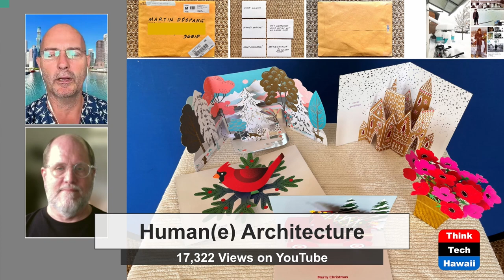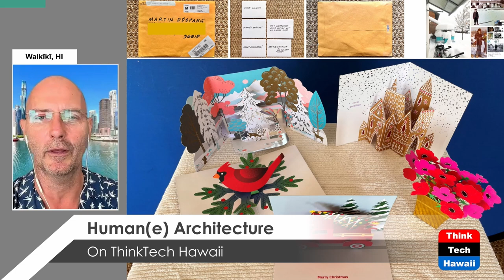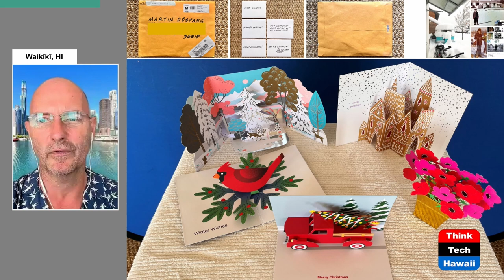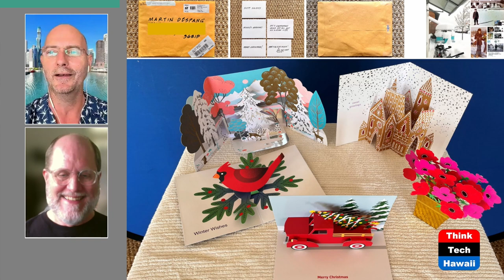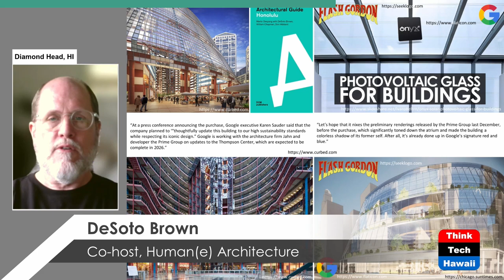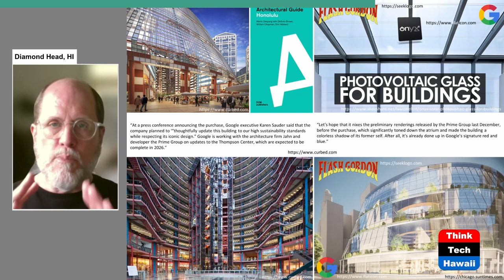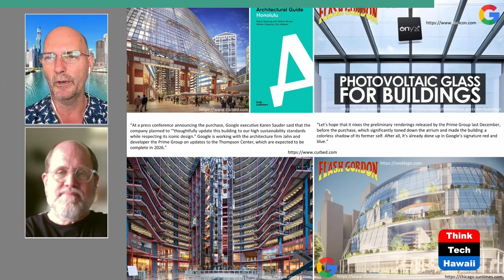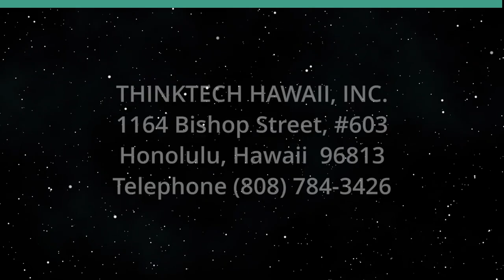Similar Skyscraping Seashore Skyline Vol 24 (Humane Architecture)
Chicago and Honolulu, the Uneven Pair.  The hosts for this show are Martin Despang and DeSoto Brown.

Underwriters:
Michael Sklarz
The Cooke Foundation
Hawaii Energy
Hawaii Energy Policy Forum
Hawaiian Electric
Galen Ho of Immersive Worlds
Kamehameha Schools